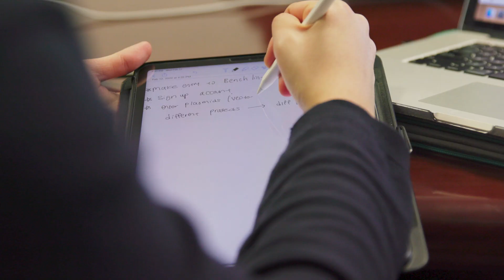Day in the Life of a KGI Master of Science Student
Erin Kim, a Master of Science in Applied Life Sciences student at Keck Graduate Institute (KGI) in Claremont, CA, shares what her typical day is like at graduate school. For more information about KGI's MS program,